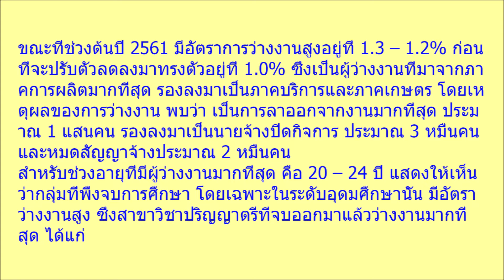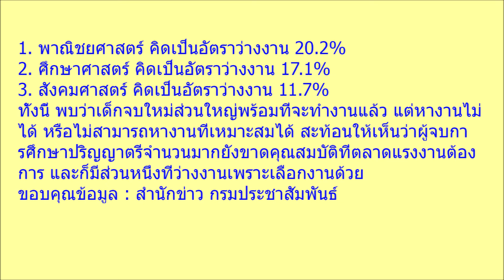คิดให้ดีก่อนตัดสินใจ กระทรวงแรงงานเผย 3 สาขาปริญญาตรี จบออกมาแล้ว โอกาสตกงาน สูงสุดในประเทศ